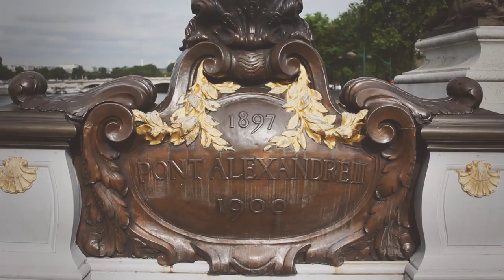Afrikanas - Making diz-me [ Paris ]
Making-of's Music | Friendly Fires - Paris (Aeroplane Remix ft. Au Revoir Simone)
Directed by Moopie
Production by Moopie
PORTUGAL | ANGOLA
PRODUCTION | Moopie
DIRECTION | David Francisco e Maria João Carvalho
CINEMATOGRAPHY | David Francisco
MODEL : Djedy Ross
GAFFER | António Lima
Steady Cam | João Coelho
STYLING | Monica Lafayette
MAKE-UP
HAIR-STYLE | Sara Fonseca
MOTION DESIGN | Maria João Carvalho
Making-Of by Mariana Fernandes